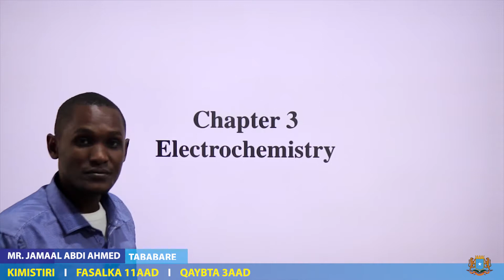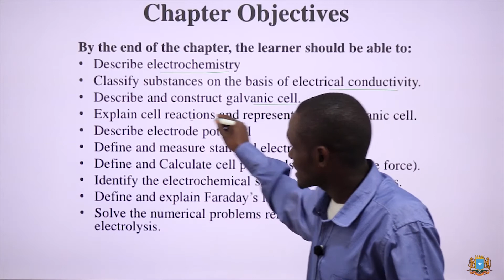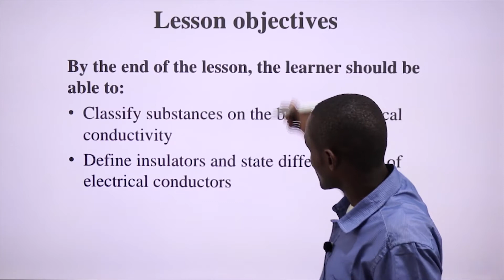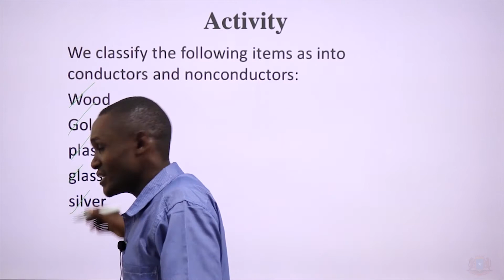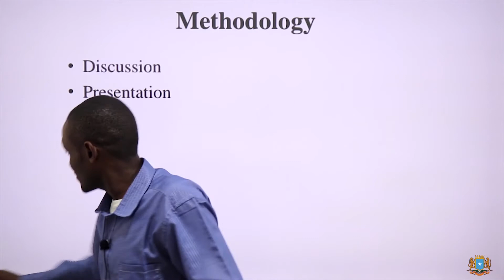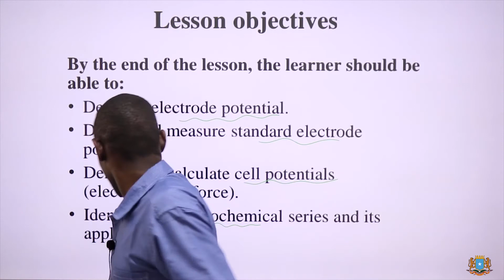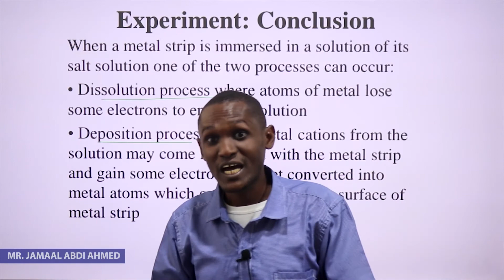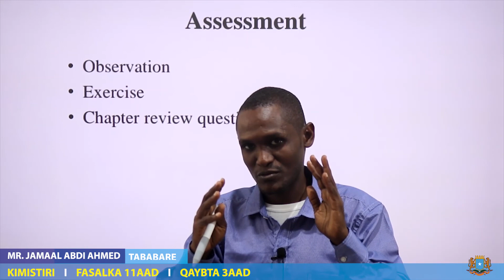Manhajka Cusub ToTs Chemistry Grade 11 Qeybta 3AAd